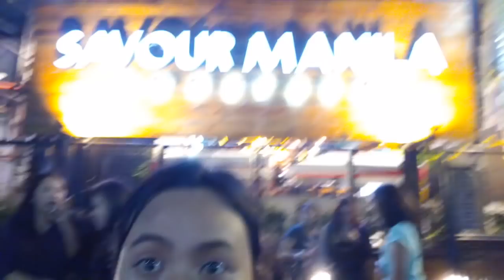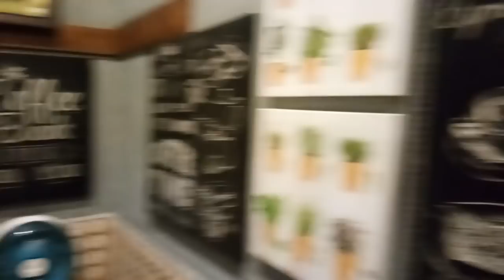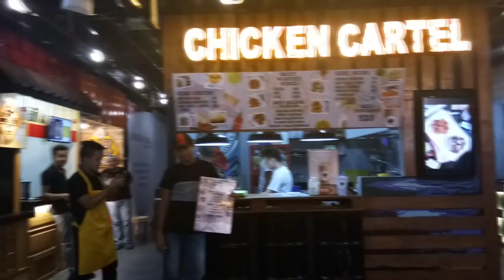[VLOG] MOMENTS WITH MICH #8: ANG LIIT NG PBB HOUSE?! FT. ALEX MEDINA & KISSES DELAVIN | PHILIPPINES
Hello guys this is me, this is Mich and welcome to my new video!!!

Unified Productions went to QUEZON CITY!!

QUEZON CITY HITS
ANG LIIT NG PBB HOUSE
NAKITA KO SI ALEX MEDINA AT PBB WINNER KISSES DELAVIN!!
SAVOUR MANILA FOOD PARK, TOMAS MORATO AVE. QUEZON CITY
ABS-CBN ELJ BLDG
COFFEE PROJECT, STUDIO CENTRAL PHOTOGRAPHY STUDIO, SAVOUR MANILA FOOD PARK

SHARE POSITIVITIES. IF YOU HATE ME OR MY VIDEOS, BYE. HAHAHAHA I DON'T NEED NEGATIVE PEOPLE. :)

BUSINESS OR COLLABS, HOLLA AT ME!! HEHE

See ya when I see ya! This is me, this is Mich. Bye for now!! xo
091917 SHOOT
0122517 UPLOADED

FAQs

N A M E: Michelle
A G E: 18
N A T I O N A L I T Y: Filipino
C A M E R A: CANON EOS 700D
E D I T I N G S O F T W A R E: Vegas Pro 11